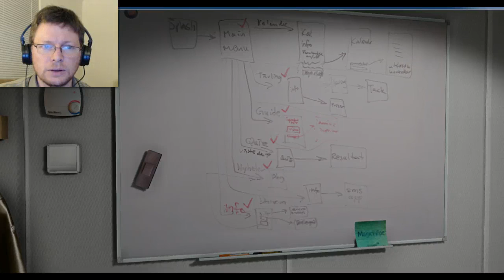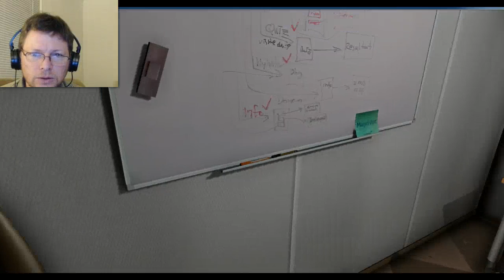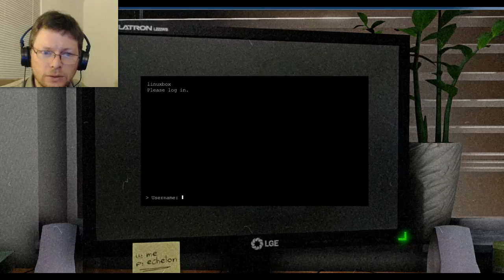One Late Night - Transmission 4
Robert shows us the light. But, he is a few batteries short of a working flashlight.

About This Video: This is captured gameplay footage created for rgMOOC 2 - "Rhetoric and Composition: The Persuasive Power of Video Games as Paratexts." rgMOOC 2 is an open and free massive open online course that plays and studies the rhetoric of video games. Are you curious about the meaning of video games? Join rgMOOC 2 now!